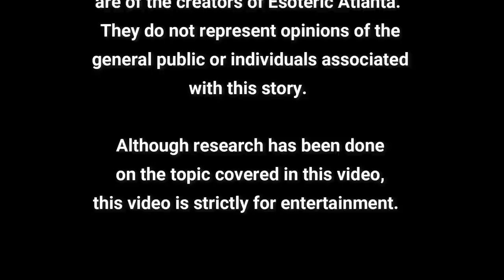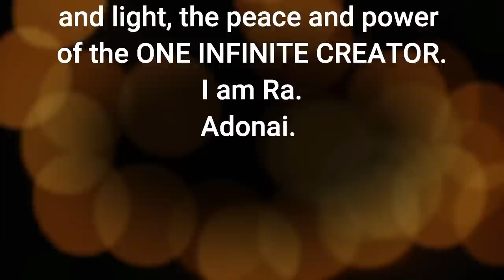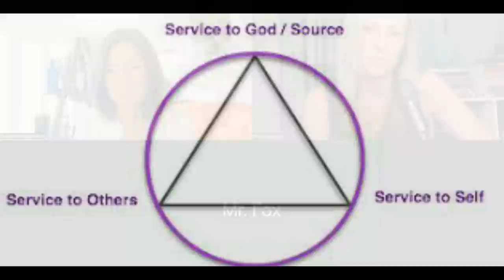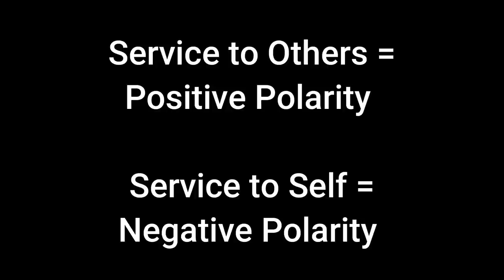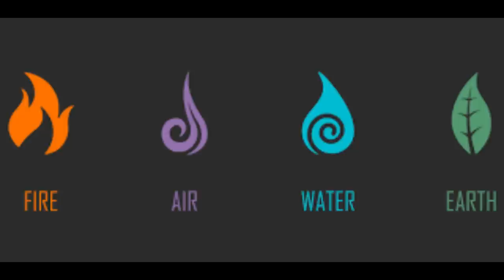The Law of One, Ra, and THE TRUTH BEHIND THE GREAT AWAKENING WITH MR FOX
The Law of One:

Secrets of the UFOS: